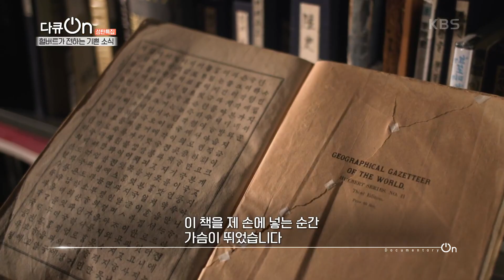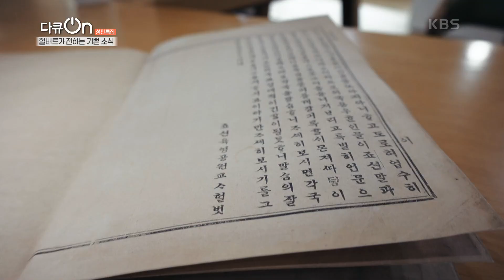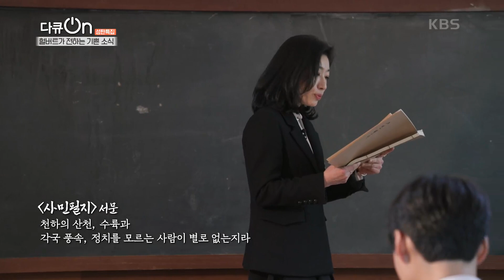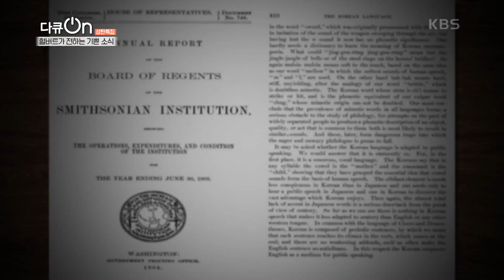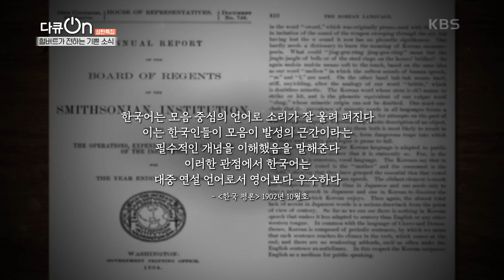한국인보다 더 한국을 사랑했던 선교사 헐버트 [다큐ON-Docu ON] | KBS 231223 방송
한국인보다 더 한국을 사랑했던 선교사 헐버트